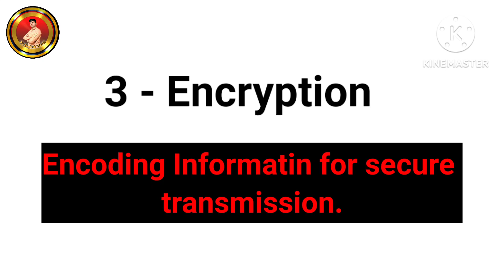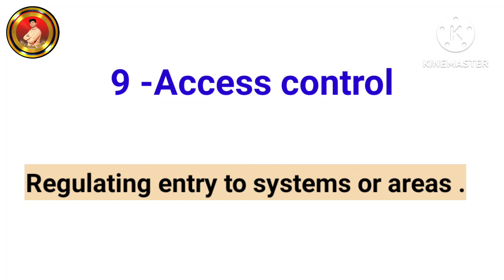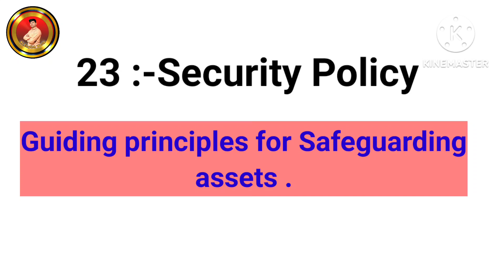TOP SECURITY RELATED VOCABULARY WITH MEANINGS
physical access